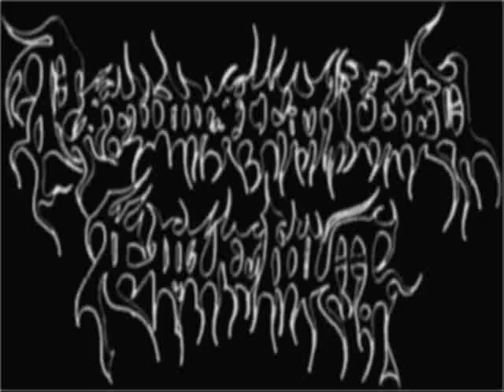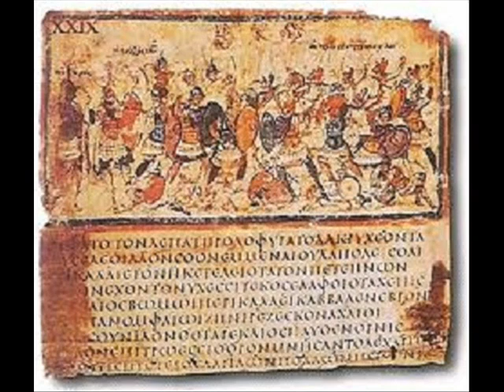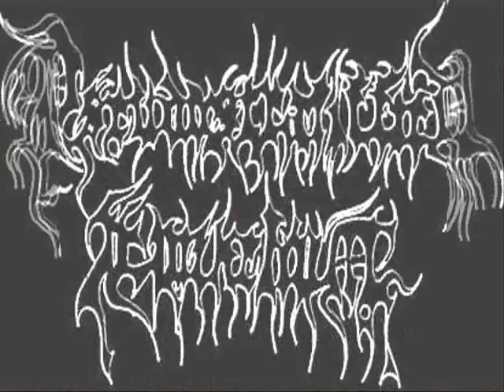video dolonia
Video no oficial de la cancion Dolonia del album del mismo nombre de Pseudostratiffied Epithelium